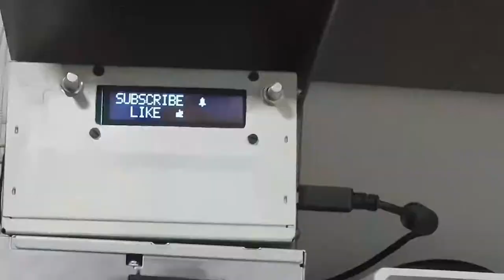Garden Tools Rack - Cheap/Simple/Nice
Hand/Home made
Do it yourself
Satellites
Toxic male philosophy